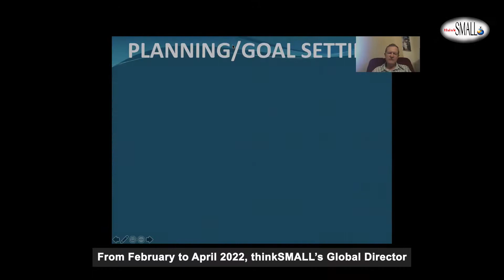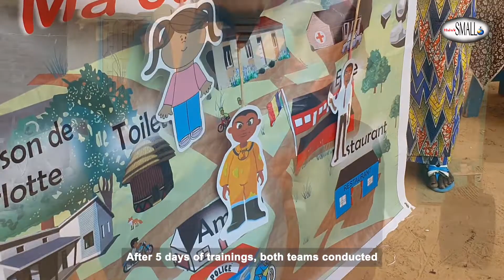2022 05 thinkSMALL Chad